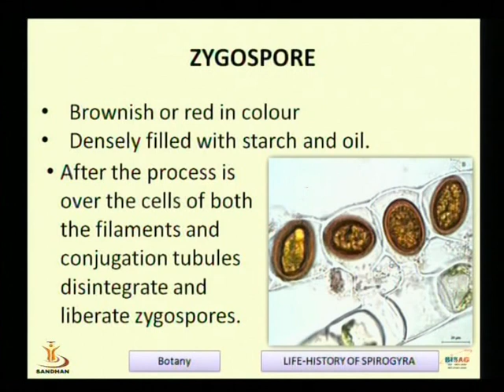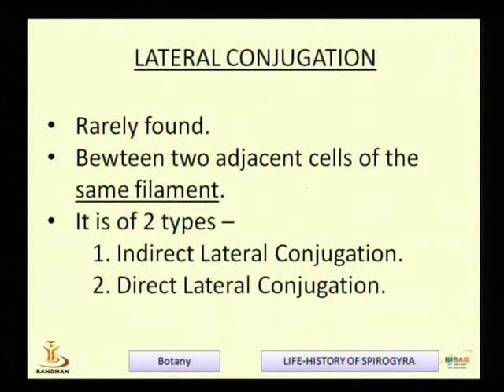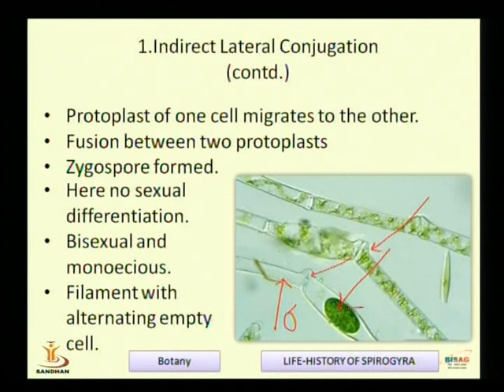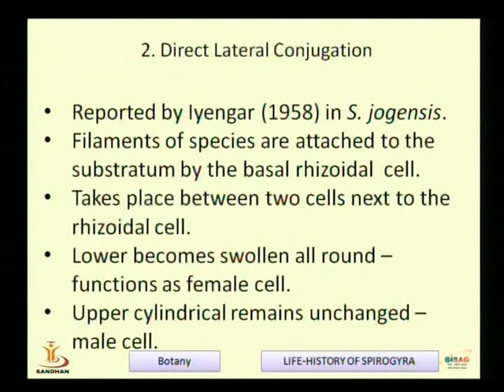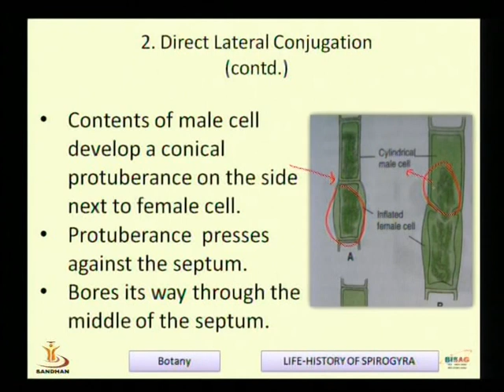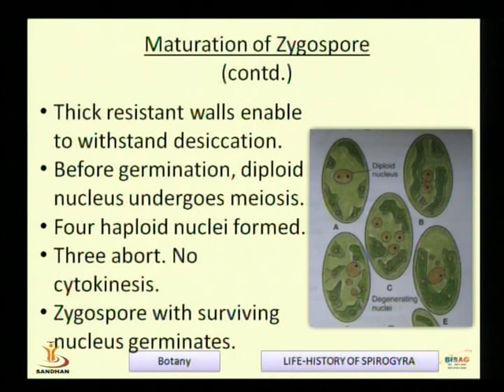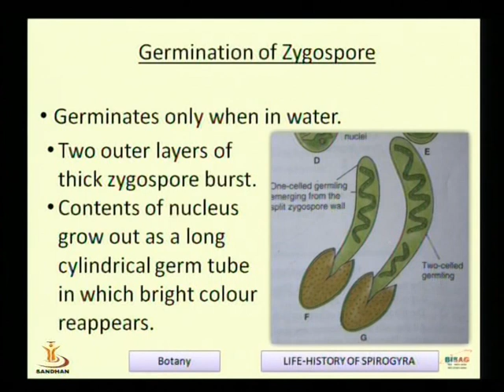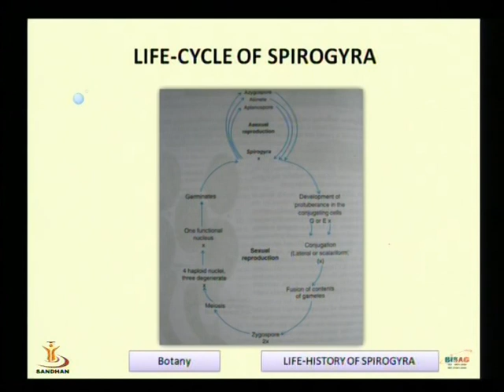Life History of Spirogyra Part 3